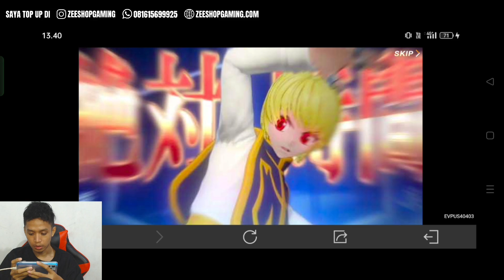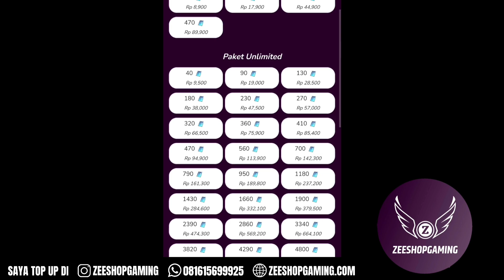NEW SKIN ENZO X KURAPIKA | GACHA SKIN - ARENA OF VALOR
Hello guys, this time I will review the Enzo x Kurapika skin which was just released today and is very cool

Enzo x kurapika Gameplay

Hero Enzo x kurapika

New skin Enzo x kurapika

Ugi Desniana